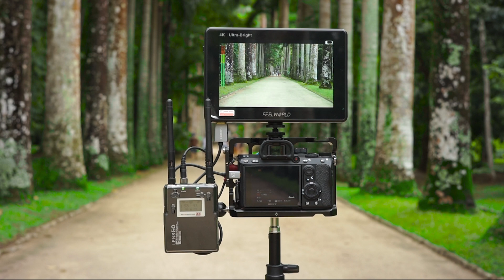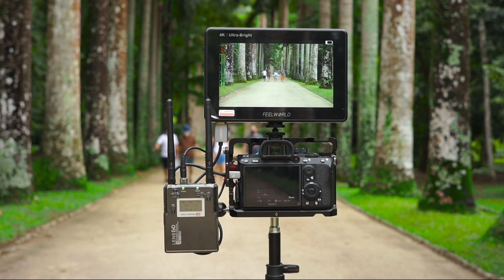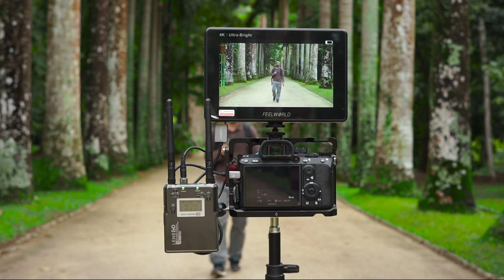Lens Go 338 MICROFONE DE LAPELA SEM FIO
Fiz  muitos testes com Lens Go 338c e posso dizer para vcs, é um excelente microfone de lapela sem fio. ESSE TESTE DE DISTÂNCIA DE COBERTURA FOI INCRÍVEL

Assim como todos os microfones da Lens Go, ele é universal e este modelo tem gravador interno e entrada para cartão de memória nos transmissores.

SE FICOU CURIOSO PARA VER O REVIEW COMPLETO É SÓ SE INCREVER NO CANAL SE NÃO FOR INSCRITO QUE EM BREVE ESTAREI POSTANDO.

Sistema de microfone de lapela sem fio compatível com câmera Nikon Canon Sony DSLR, filmadora, smartphone iPhone Android, iPad e muito mais.

O alcance de 500 pés (150m) em áreas abertas, o melhor alcance de recepção está dentro de 246 pés (75m).

Material: Liga de alumínio / plástico, PCB; Cor preta

Número do canal: 99 canais; Filtro passa-alta: —0 Hz, ~ 80 Hz

Faixa de frequência: 521 MHz  -555 MHz; Resposta de frequência: 60  17KHz

Relação sinal / ruído: -60dB; Atraso de tempo de som: 1mS

Potência de saída do fone de ouvido: 50mW;

Potência de saída RF: 90mW

Taxa de amostragem de gravação: 16 bits 48K

Alimentado por: 2 pilhas AA; Vida útil da bateria: cerca de 5h